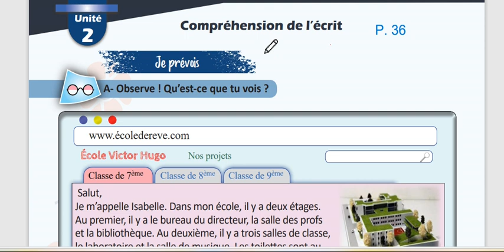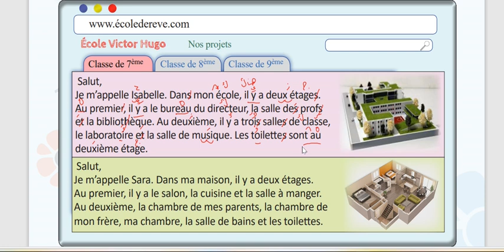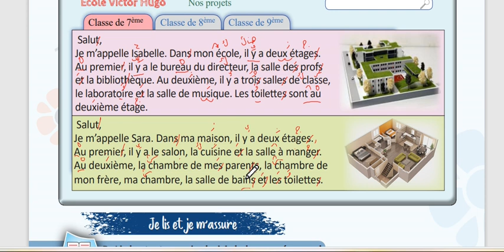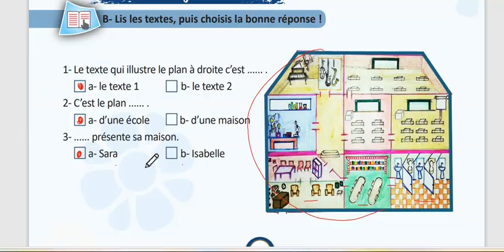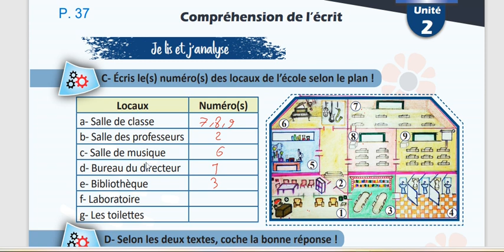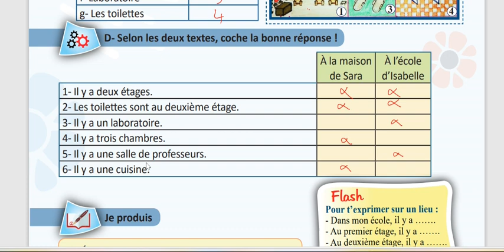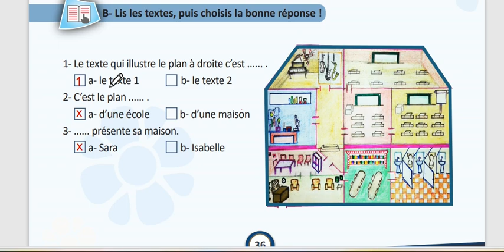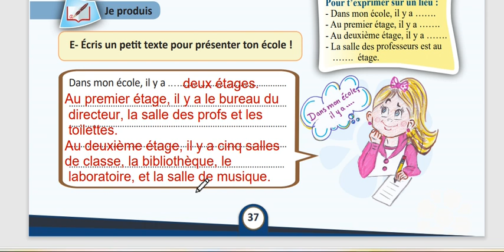الدرس التاني من الوحدة التانية مخصص لطلاب الصف السابع مع مدام مها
دروس مخصصة لطلاب الصف السابع المنهاج الحديث